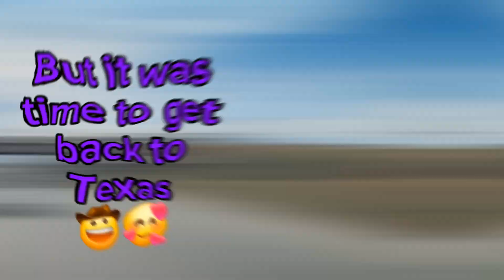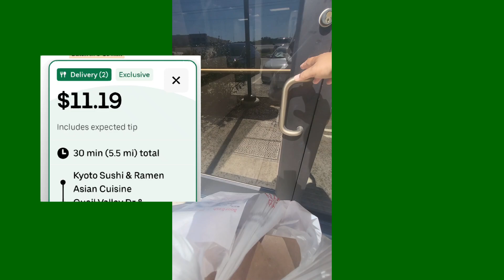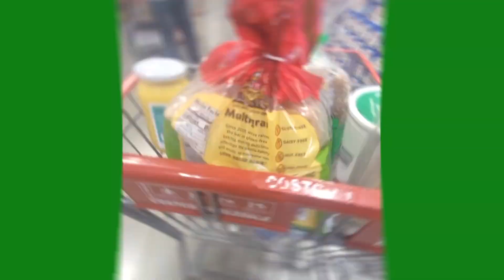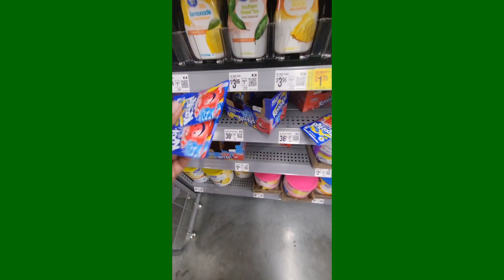Back in Texas & "money stack'n"!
Multi-apping & money stacking is the name of this game 👍😍
First day back from Colorado...and boy did I miss this Texas heat! 😒🥵